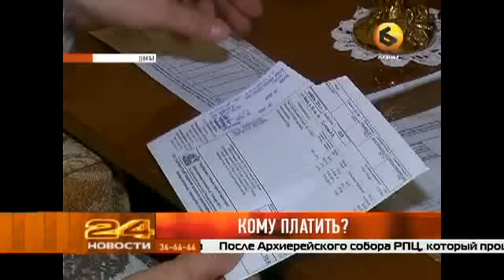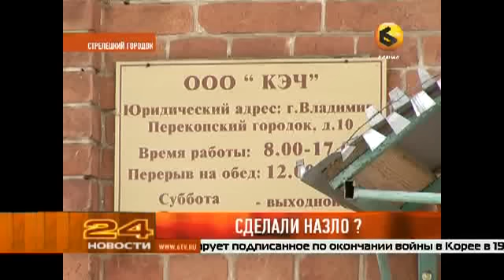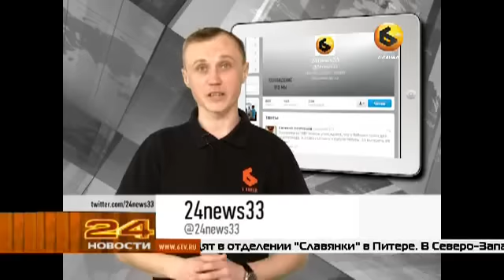Выпуск новостей. Эфир 7 марта 2013 года.